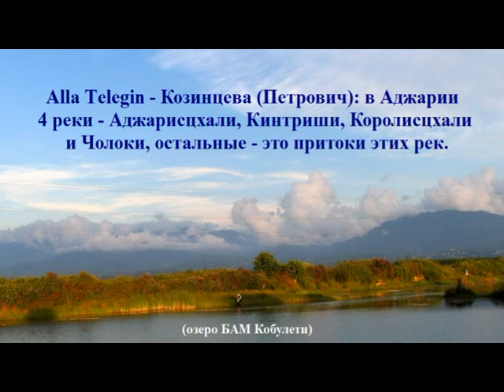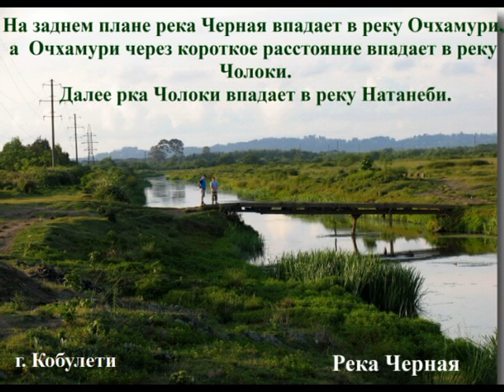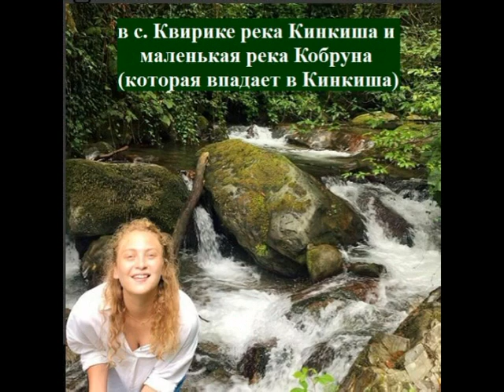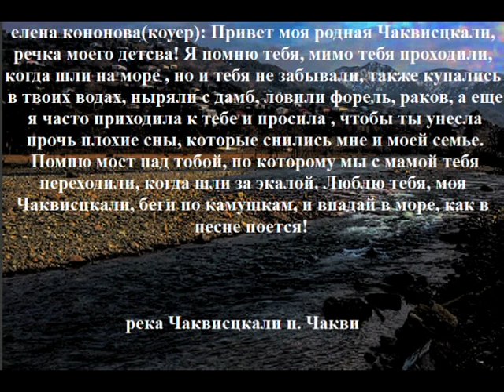РЕКИ и ОЗЕРА КОБУЛЕТИ ქობულეთი Очхамури Чакви Дагва Квирике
Блог Энок Армэстон (Арместон). Kobuleti - Кобулети - ქობულეთი - Аджария აჭარა adjara  çürüksu  Sakartvelo - საქართველო Georgian Грузия

Kobuleti - Кобулети - ქობულეთი - Аджария ა;ჭარა adjara  çürüksu  Sakartvelo - საქართველო Georgian Грузия  მდინარე  წყალი  ტბა